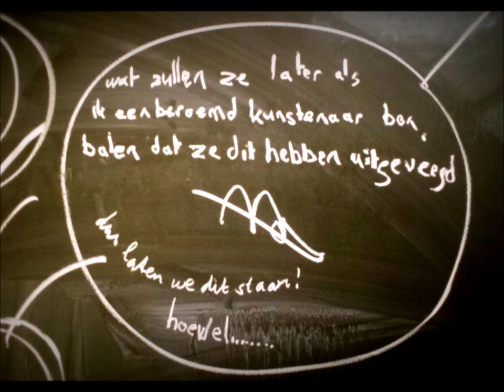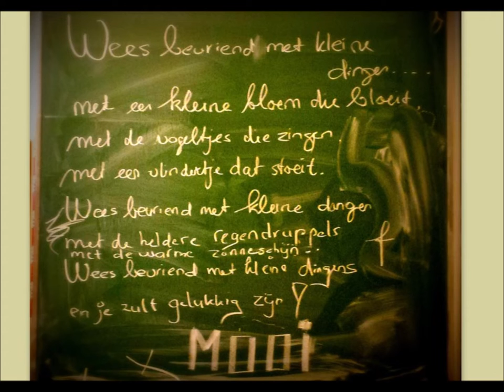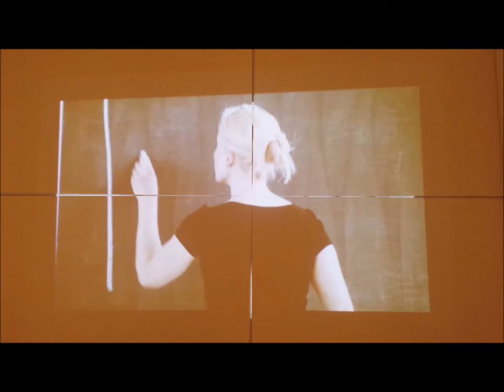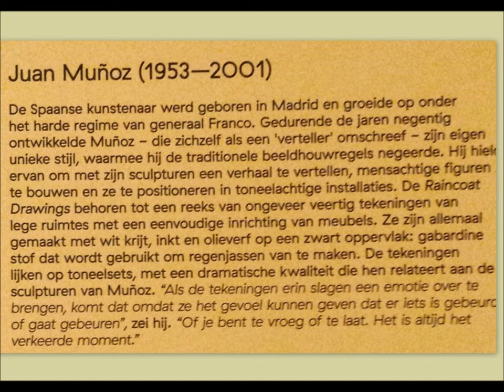Kunsthal KAdE Amersfoort 24 7 '18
Thema Krijt